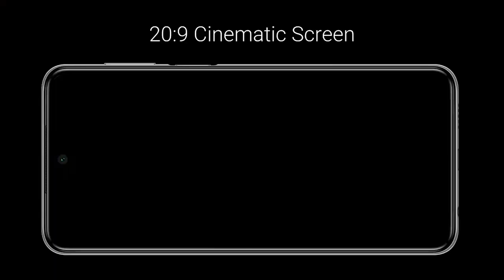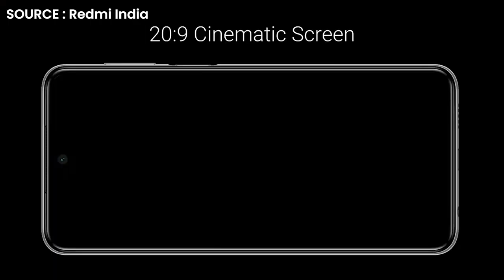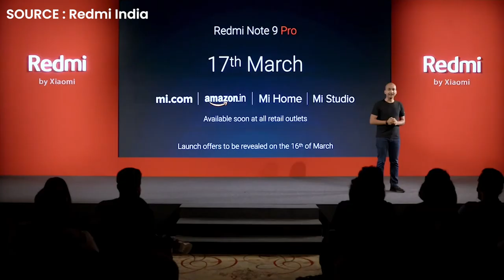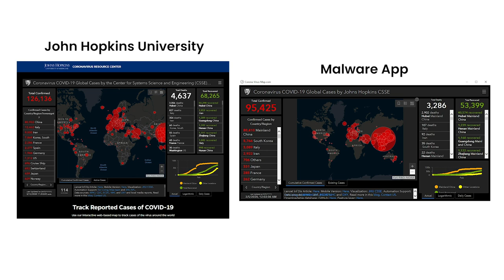Is the Redmi Note 9 Pro Max the best smartphone below RM1,000? | ICYMI #291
Today's episode covers quite a bit. We have details on the new Redmi Note 9 Pro Max series, along with possible new headphones from Apple. And in light of the COVID-19 outbreak, Malaysia Airlines has announced a one-time change-of-date offer, subject to availability.

Details here:
Redmi Note 9 Pro Max: